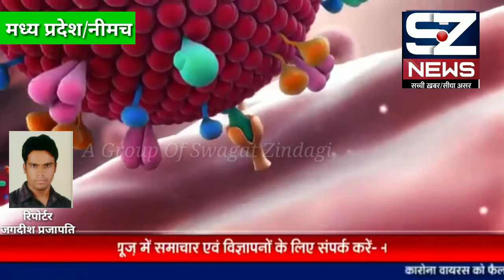कोरोना वायरस: मध्य प्रदेश / मनासा में सामने आया एक और मामला